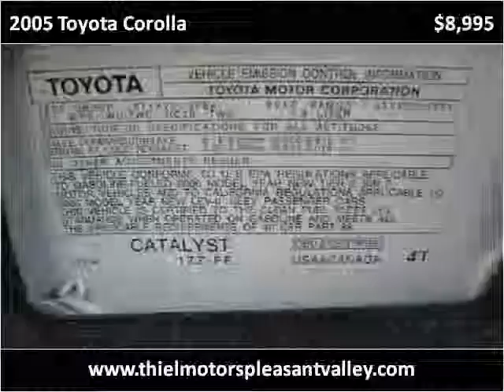2005 Toyota Corolla Used Cars De Witt IA